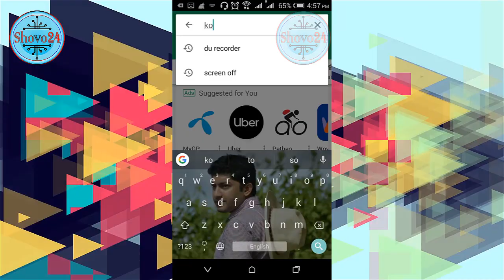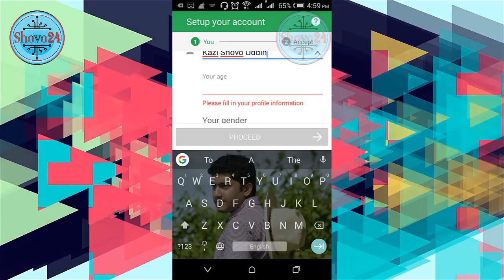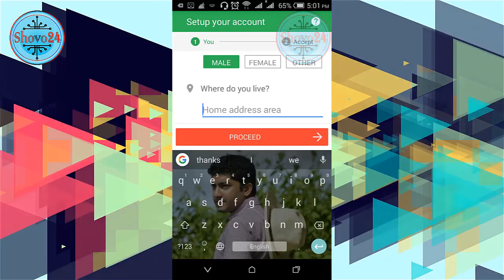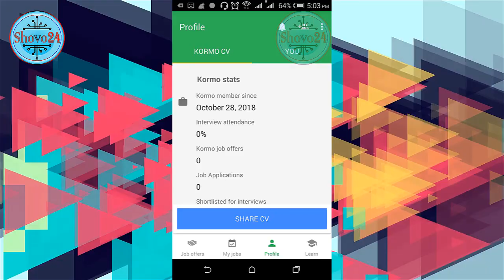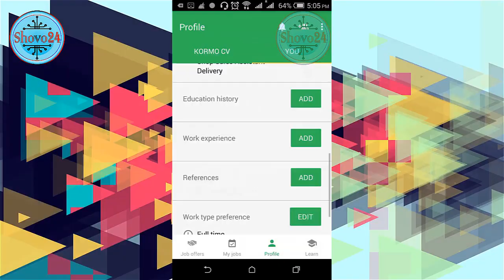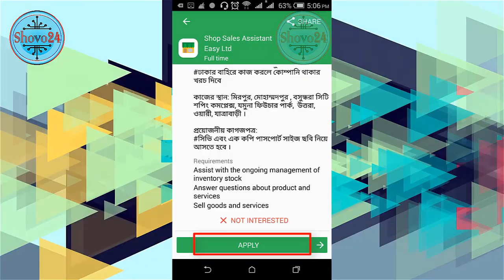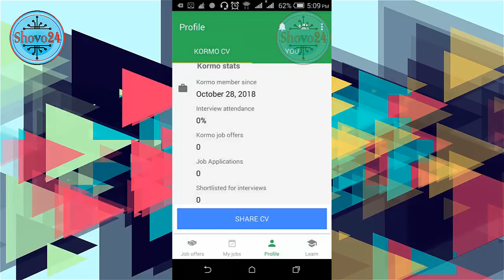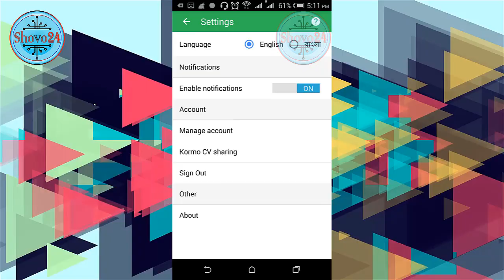চাকরি | How to Create Your Kormo Account & Apply? Update Kormo Profile 2020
Shovo24

এক মিনিটে টাইপ করুন এক পৃষ্ঠা 🔥 How To Convert Handwriting To Text on MS Word & Photoshop

Top 10 Most Selling Phone In The World 🔴 বর্তমান বিশ্বে সব থেকে বেশি বিক্রিত ১০টি স্মার্টফোন